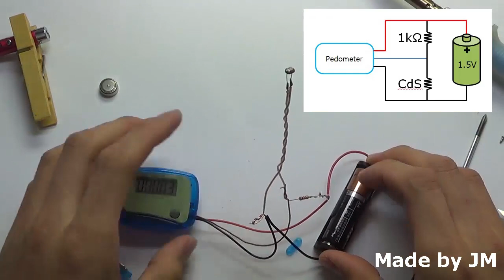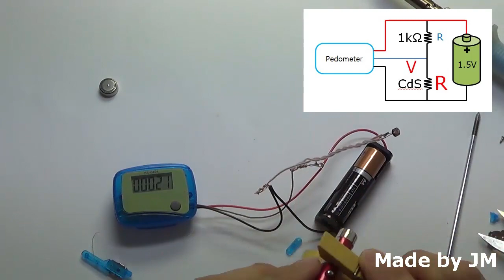Laser Beam Interruption Counter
This is a very simple Laser Beam Interruption Counter. You can count something or count passing people with this.